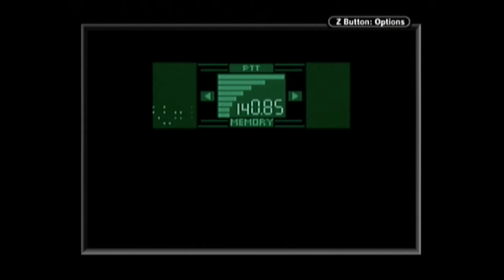Metal Gear: Ghost Babel -läpipeluu, osa 3: Jännä Jenner-jahti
Metal Gear: Ghost Babel -läpipeluun kolmannessa osassa Solid Snake yrittää tunnistaa Delta-joukkojen kersantti Chris Jenneriä Galuaden vartiotornissa partioivien GLF-karpaasien joukosta.

Let's Play Metal Gear Solid (Metal Gear: Ghost Babel) in Finnish. Not planning to do an English version. Not at least yet.